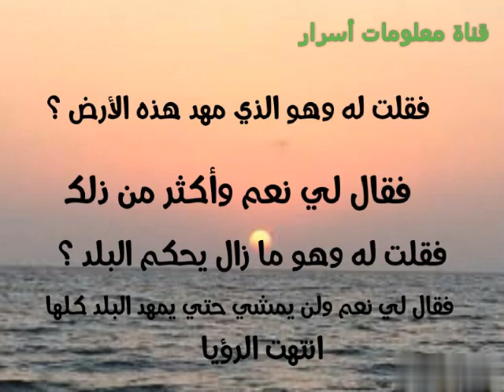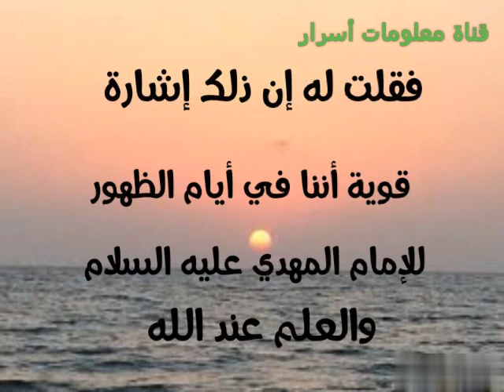رؤيا جديد ،، رئيس دولة عربية كبيرة سيحارب المهدي ؛ تخيل من هو ؟؟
تفسير رؤيا المهدي - قناة معلومات أسرار